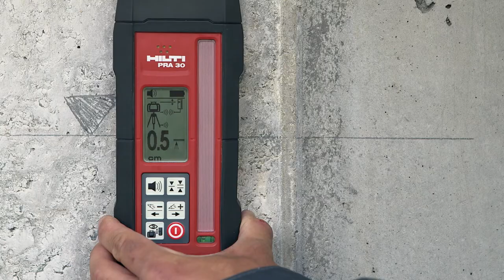HILTI Rotating laser PR 30-HVS with robust design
HILTI is the first to offer precision rotating lasers capable of handling the toughest jobsite conditions. This powerful robust tool make site layout easier, all at the push of a button.
For more information or to order a HILTI outdoor rotating laser visit our